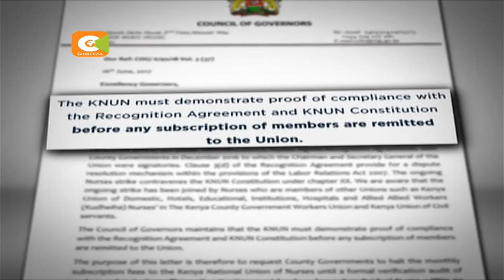Council of Governors withdraws nurses union dues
As the nurses strike entered the 13th day, the council of governors has directed county governments to withhold the health workers monthly contributions to their union.
The latest decision could cripple the union’s operations by denying it access to about 5 million shillings deducted from members every month.
But as Patrick Igunza reports, the union has accused governors of resorting to intimidation and asked its members to stay put.